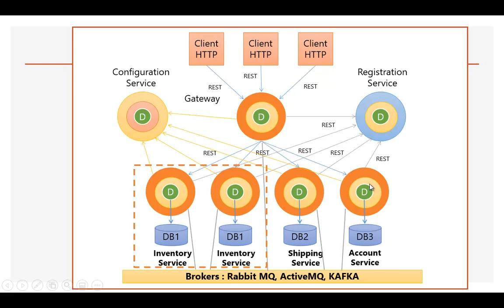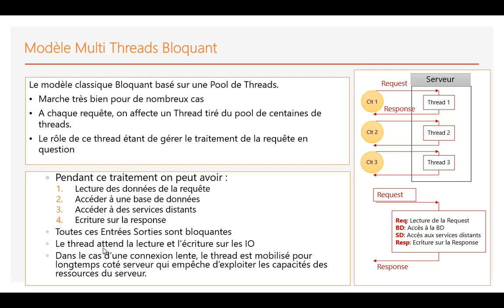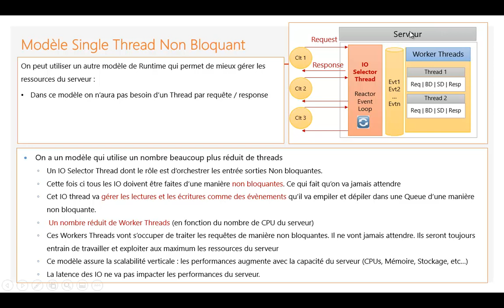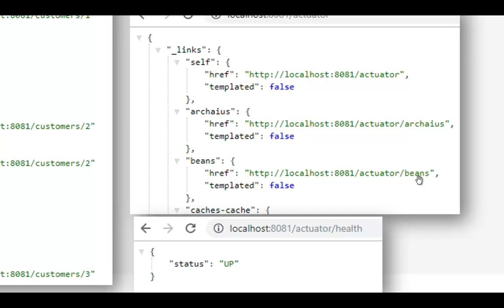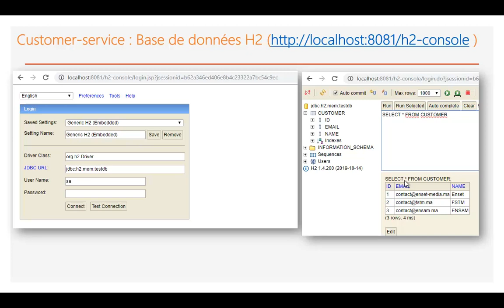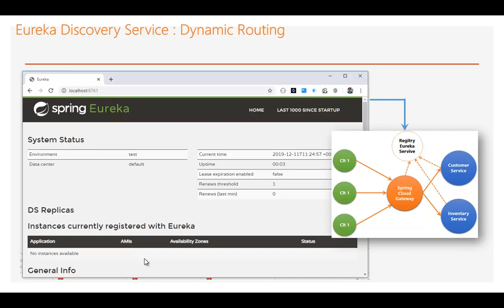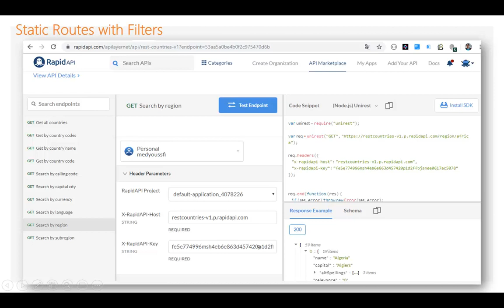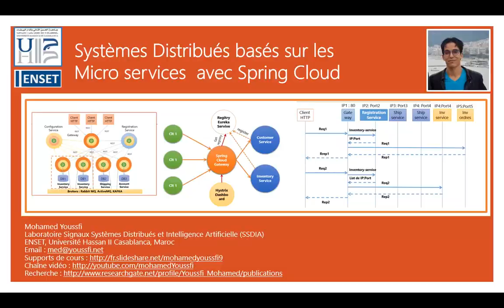Part 1 Micro Services avec Spring Cloud Concepts Gateway Registry Services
Cette série de vidéos montre comment créer la partie backend d’un exemple d’application basée sur des micro-service en utilisant Spring cloud. Elle explique les concepts suivants :
- Concepts de base de Spring Cloud
o Architecture
o Services métier
o Service d’enregistrement et de découverte de services
o Service de configuration
o Service Gateway
o Modèle Impératif avec IO Bloquantes
o Modèle réactif avec IO non bloquantes
- Création des micros-service métiers en mode express basés sur JPA, Spring Data, Spring Data Rest, H2 Data base
- Comment Développer et Mettre en place le Discovery Service Netflix Eureka Service
- Comment développer un service proxy orchestration avec Spring Cloud Gateway avec les trois modes de routage :
o Routage Statique avec Configuration déclarative application.yml
o Routage statique avec Configuration programmatique (Classe de configuration)
o Routage Dynamique en s’appuyant sur le service d’enregistrement Eureka Discovery.
- Comment utiliser les services de spring cloud
o Actuator pour le monitoring et le management des services
o Hystrix pour Circuit Breaker et Pour le Dashboard.

Mot clés : Java, JEE, Spring, Spring Cloud, Micro services, Spring Cloud Gateway, Eureka Dicovery service

Bon apprentissage